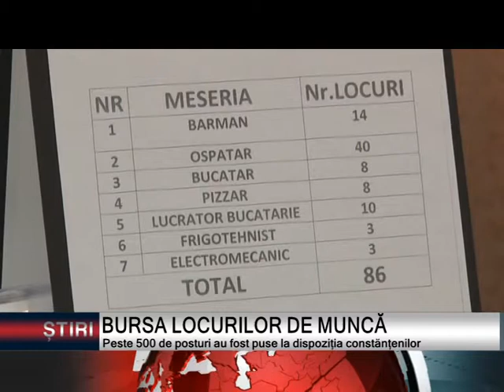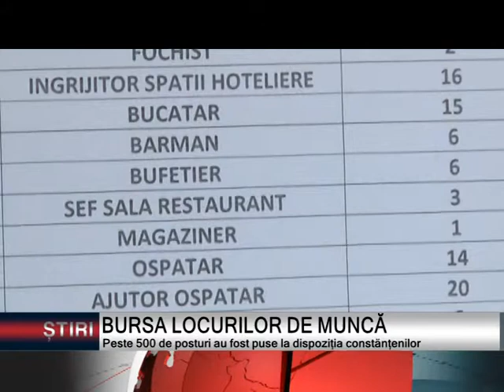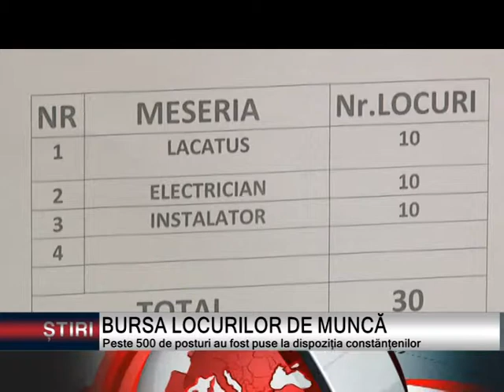BURSA LOCURILOR DE MUNCĂ LA CONSTANTA